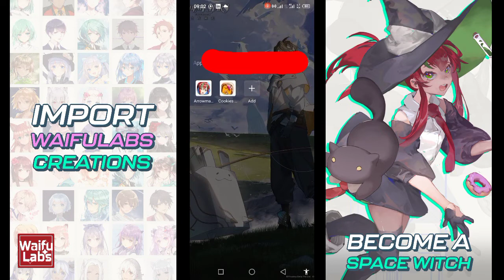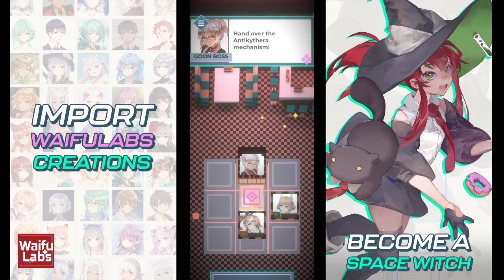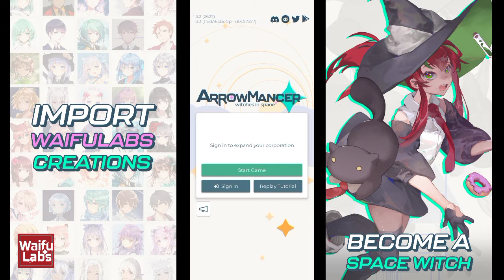Addyneo's Impression : Arrowmancer, Game Waifu Unik!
Hello guys!!
Pada video kali ini kita akan membahas Arrowmancer, yess game pengumpul waifu dengan gameplay yang cukup unik!
Gimana sih gameplaynya? Yuk tonton aja videonya!